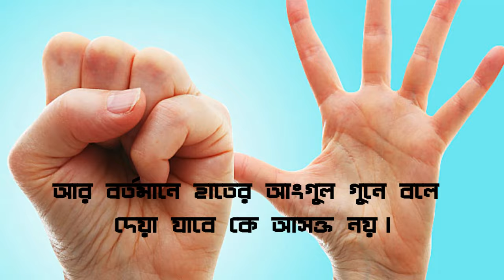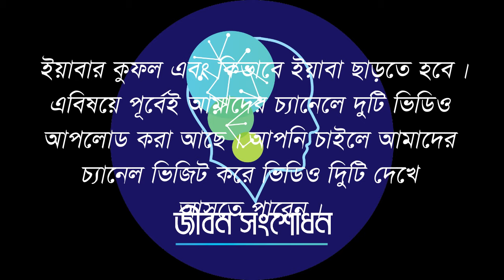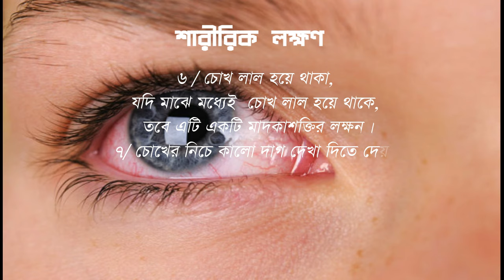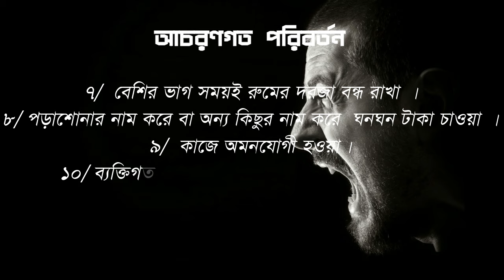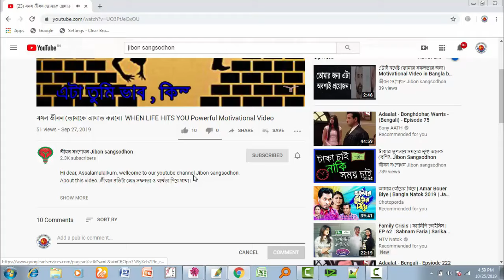ইয়াবা আসক্তকে চিনার উপায়/ ইয়াবা আসক্তির লক্ষন/ Bangla motivational video by Jibon Sangsodhon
Hi dear, Assalamulaikum, wellcome to our youtube channel Jibon sangsodhon.
About this video. All about Educational video . About this video i will show you  How to know yaba addiction symptoms
How_to_know yaba addiction_symptoms ইয়াবা আসক্তকে চিনার উপায় /কিভাবে ইয়াবা আসক্তকে চিনবেন /ইয়াবা আসক্তির লক্ষন
ইয়াবা একটি মরন ব্যধি, প্রতিদিন অসাভাবিক আকারে বাড়ছে এর আসক্তের সংখ্যা । ১৯৯৭ সালে  ইয়াবা বাংলাদেশে প্রবেশ করে। ২০০১ সালে  বাংলাদেশের অভিজাত এলাকাগুলোতে তরুণ-তরুণীদের মাঝে এর সেবন দেখা যায় । কিন্তু বর্তমানের চিত্রটা অনেক ভয়াবহ । ২০০৫ বা ২০০৬ সালের দিকে হাতের আংগুল গুনে বলে দেয়া যেত কে ইয়াবা আসক্তে।  আর বর্তমানে হাতের আংগুল গুনে বলে দেয়া যাবে কে আসক্ত নয়। আগে দেখা যেত সমাজের বাজে ছেলেরা , যারা লেখাপড়া করেনা তারা মাদক আসক্ত। কিন্তু বর্তমানের চিত্র পুরটাই উল্টো

I hope this video helpfull for you.